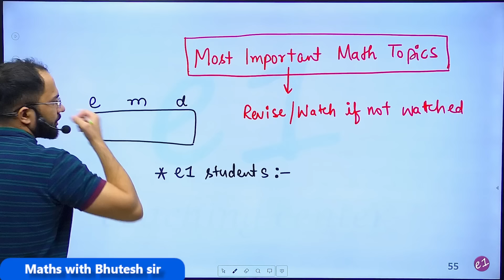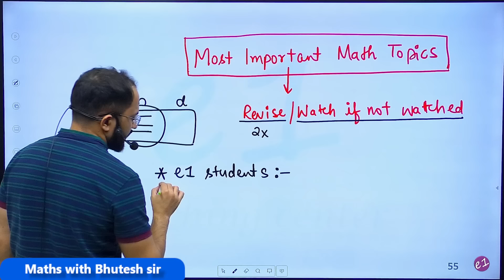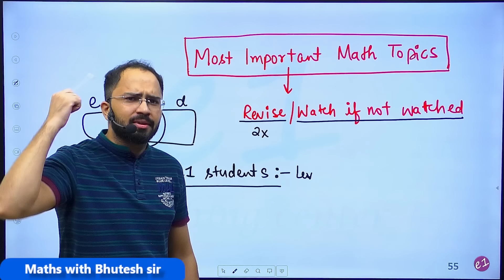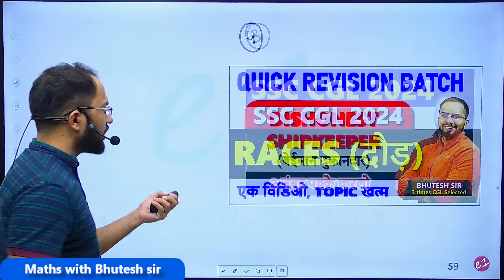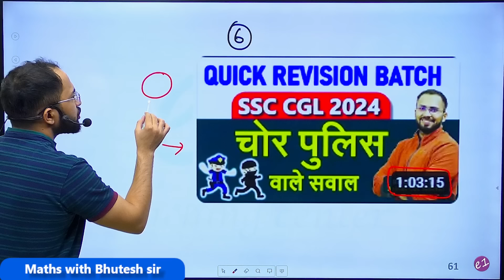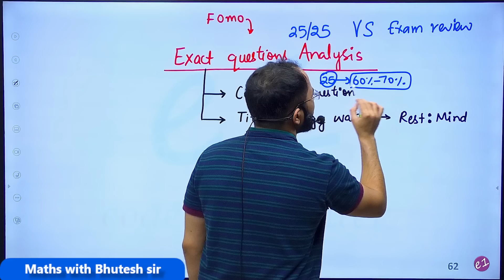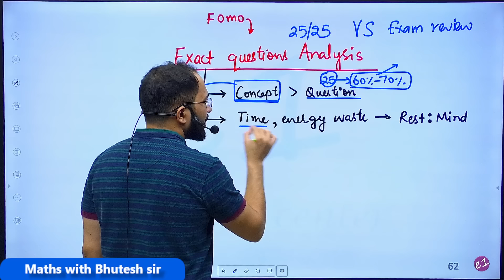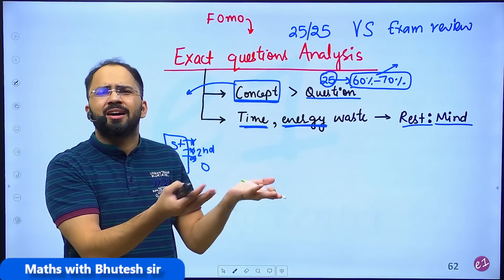Important video for Upcoming shift aspirants SSC CGL 2024 Math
🔴e1 App🔴
For selection-oriented courses and a lot of free content, install the "e1 coaching center" app ⬅️(Click here)
If you have any doubts or queries regarding books or paid courses,
For free content and the latest updates, join these channels.
🔴Important FREE content on YouTube🔴

🔴Important Books for SSC:🔴
1️⃣English:-
Neetu Mam English book (Vol 1)
Blackbook of Vocabulary
Kiran English PYQ
Wordpower Made easy

2️⃣GK:-
Choose one from these:
Lucent GK (English)
Rakesh Yadav GK (Hindi)
Lucent GK (Hindi)
Arihant GK (Eng.)
Pinnacle GK PYQ (Eng.)
Pinnacle GK PYQ (Hin.)
Kiran GK PYQ (Eng.)

TCS Math Pinnacle

4️⃣Reasoning:-
Kamal Sir

About our channel: 'e1 coaching center' is well known for to-the-point and honest guidance for competitive exams like SSC CGL, CHSL, CPO, CDS, Railway, etc. We especially focus on all SSC exams like CGL, CHSL, and CPO preparation. Our channel contains one of the best videos for SSC CGL, CHSL, CPO Math / Quantitative aptitude, English vocabulary section, Indian Polity, etc. We also have the Best Paid course available for SSC and Railway exams on our Android app. It is the most relevant, comprehensive, and exhaustive course designed to understand all the concepts using animation visualization techniques. So if you want accurate and honest guidance for exams like SSC CGL, CHSL, CPO, CDS, Railways, etc you can trust us and choose us as a learning partner in your journey.

This video is related to the following terms (About the video):